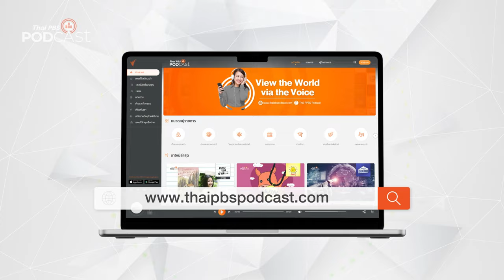ภาวะหลั่งเร็วในผู้ชาย | Podcast Review | 2 เม.ย. 67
หลั่งเร็ว (Premature Ejaculation: PE) เป็นอีกหนึ่งสาเหตุสำคัญที่ทำให้เรื่องบนเตียงของคุณผู้ชายทั้งหลายสูญเสียความมั่นใจเป็นอย่างมาก โดยเฉพาะการไม่สามารถทำให้คู่มีความสุขไปด้วยกัน
PodcastReview กับรายการ โรงหมอ ชวนสำรวจลักษณะสำคัญที่บ่งบอกว่าหลั่งเร็วมีอะไรบ้าง มาฟังกัน